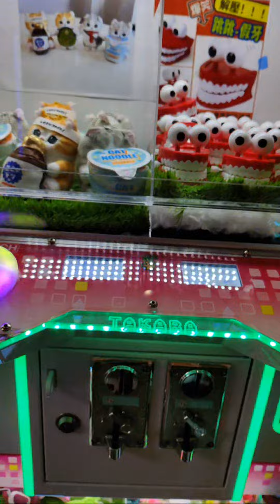Highlight 13:09 - 18:09 from MORNING LIVE HERE IN TAIPEI TAIWAN